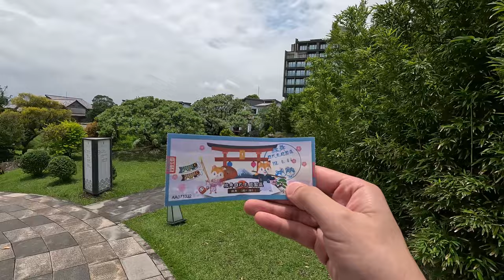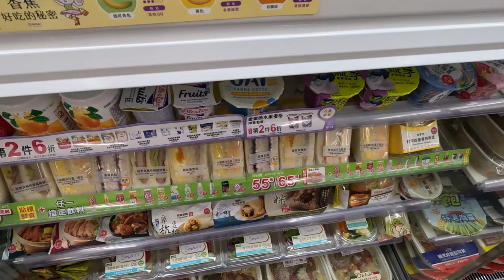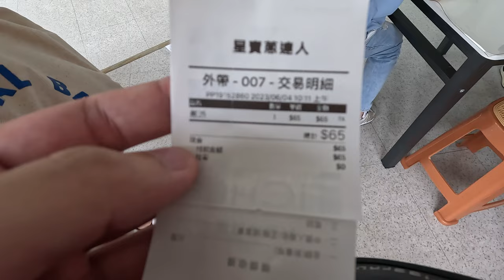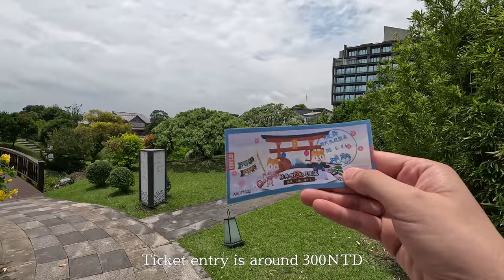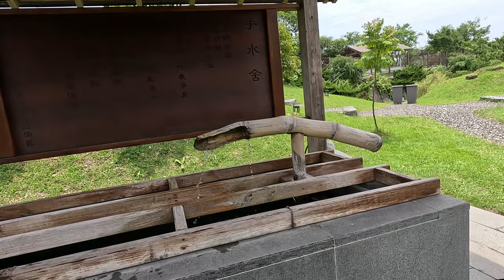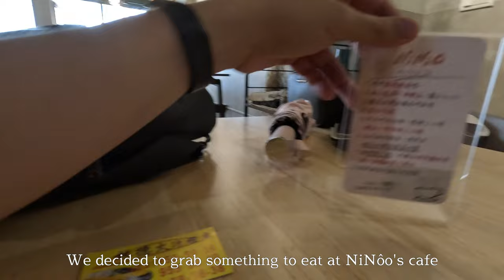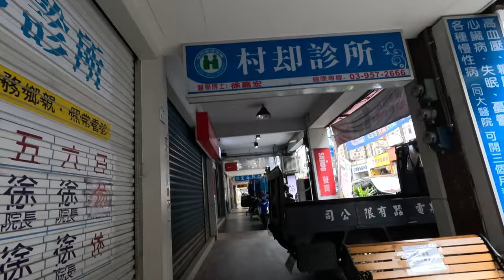A Trip To Yilan, Taiwan | Capybara Experience, Onsen & Cafe!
The gear I'm using:
Sony ZV1
SmallRig Camera Cage
Boya MM1
Pixel 5
Ulanzi VL49